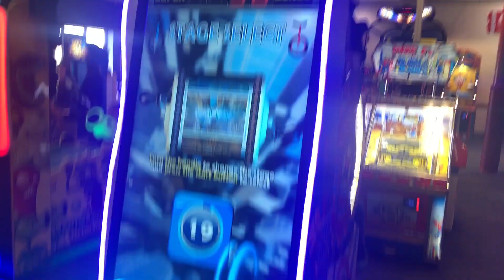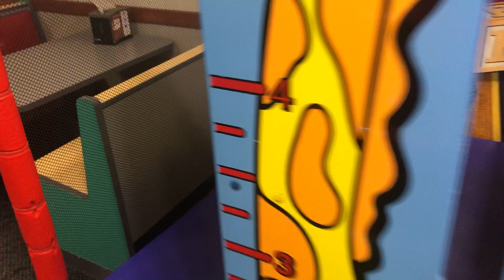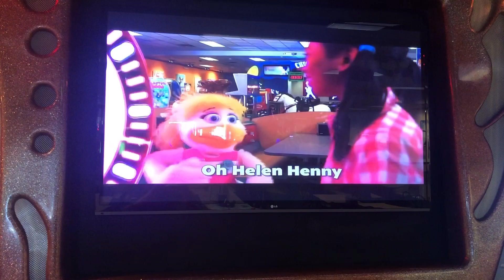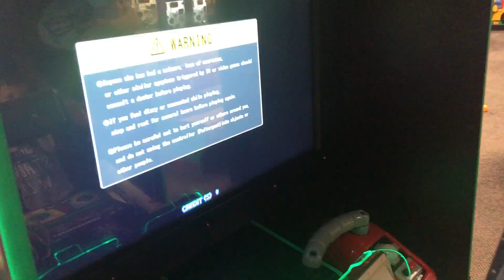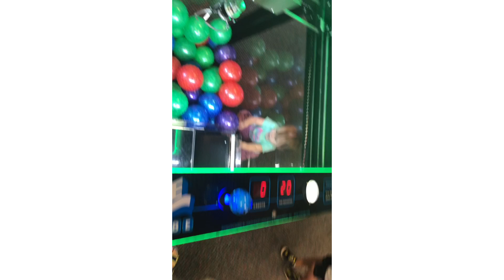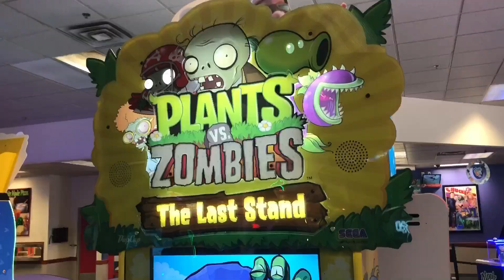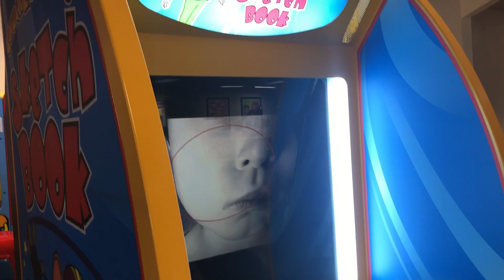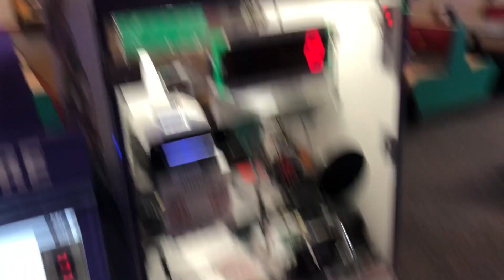Chuck E Cheese August 2019